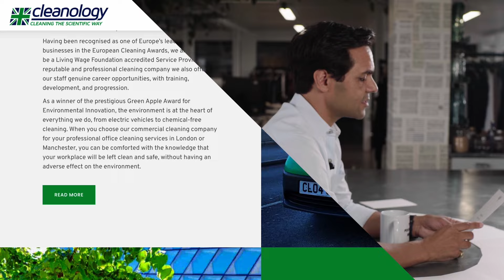Creating Legacy | The Founder's Brew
For Dominic Ponniah, business was always about disrupting a sector and creating a lasting legacy. Whilst his business originally started as a home business hobby, he has grown it to award winning success, spearheading the modernisation of an old fashioned sector. In this episode of The Founder’s Brew series of founder interviews, produced in association with Content With Purpose, Dominic sits down with an earl grey to share his experience on how taking control of your destiny will help give you freedom and create your legacy.